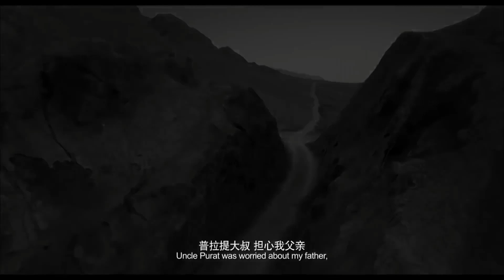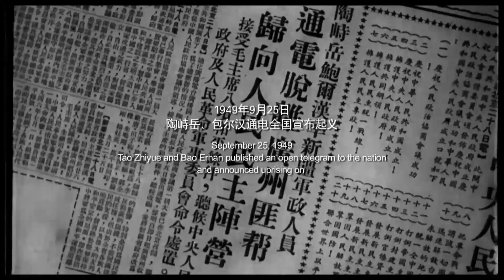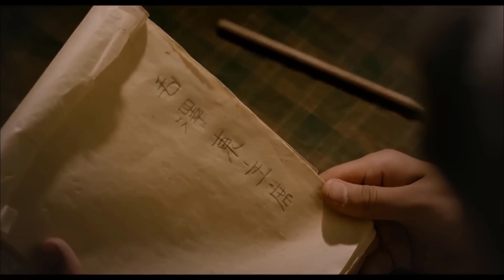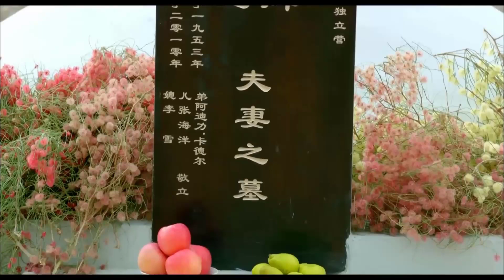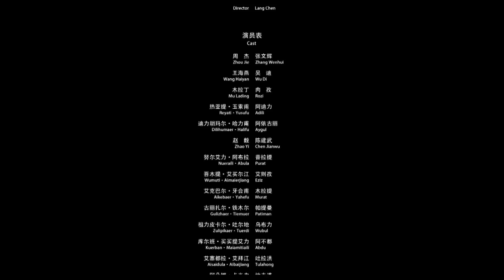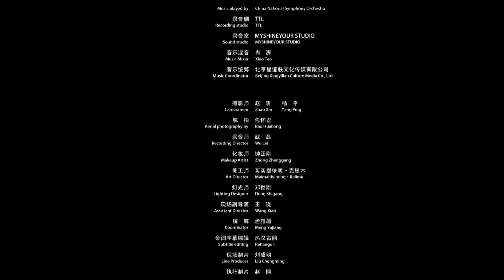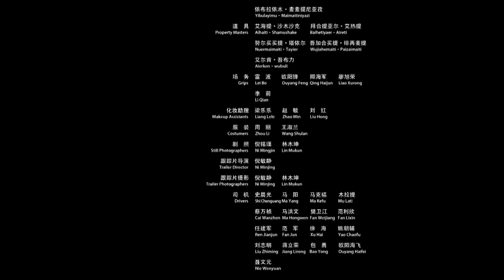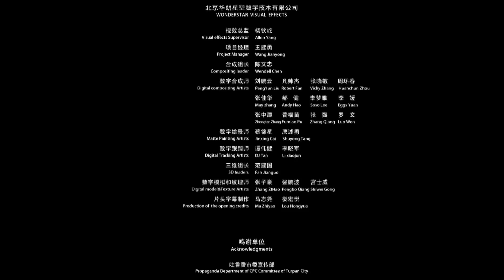BIÊN CƯƠNG ĐẪM MÁU | Phim Hành Động Trung Quốc Siêu Hấp Dẫn | PHIM HAY 2023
✤ Diễn viên: Châu Kiệt, Vương Hải Yến
✤ BIÊN CƯƠNG ĐẪM MÁU lấy bối cảnh một ngôi làng ở biên cương phía Nam, doanh trưởng quân giải phóng và người dân giúp đỡ lẫn nhau, trong quá trình cùng nhau đoàn kết đấu tranh, trở thành huynh đệ sinh tử, lật đổ thế lực xấu xa.